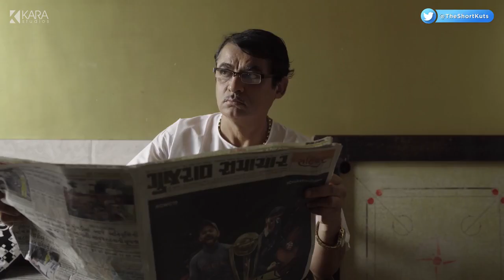भाड़ा - खूबसूरत लड़की की कहानी | Hindi Short Film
Story of a stingy person who hates to spend money. The film shows the changes of his behaviour when he meets his new flat's tenant.

Cast : Shweta Padda | Shabbir Lala | Sunita Rajwar | Leslie Tripathi | Vedh Prakash | Nisesh

Director : Shweta Padda
Producer : Shabbir Lala
Writer : Deepankar Prakash
Cinematographer : Puneet Dhakar, Tarun Kundani
Editor : Tarun Kundani